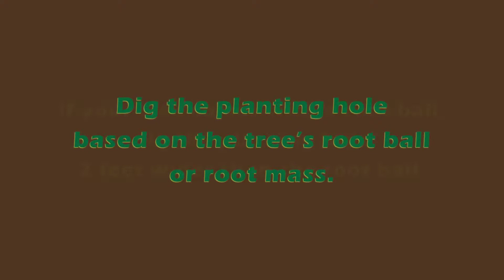Maple Trees For Sale Houston Texas - Tips In Preparing The Soil When Planting Maple Tree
Maple Trees For Sale Houston Texas

Acer rubrum, commonly known as a red maple tree, is medium-sized deciduous shade tree native to Eastern North America which typically grow 40-60” tall with a round to oval crown. Emerging new growth leaves, leafstalks, twigs, flowers, fruit, and fall colors on the trees are red or tinged with red, hence the species name rubrum, meaning red. If you are looking for maple trees for sale in Houston, you can come to TreeLife Farms and you can hand-select your next tree from us.

At TreeLife Farms, we stock popular non-indigenous trees that have adapted and grow well in our Texas climate.

Houston Texas Maple Trees For Sale
Maple Trees For Sale in Houston Texas
Maple Trees For Sale Houston
Houston Maple Trees For Sale